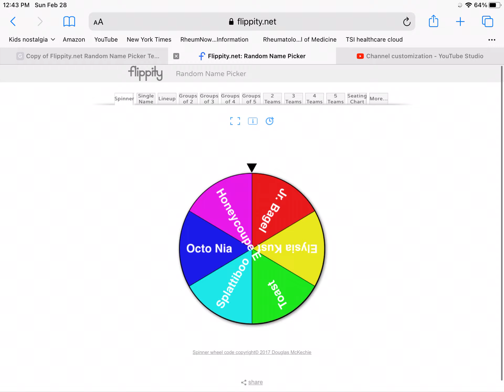Third moderator is...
Congrats, Toast! You are my third moderator.
To those of you that ran for mod as well, I might open up a couple more spots for moderators soon, but for at least a couple of days, I’m gonna go with three or four. In fact, when my channel gets bigger, I think I might make my OG fans moderators!